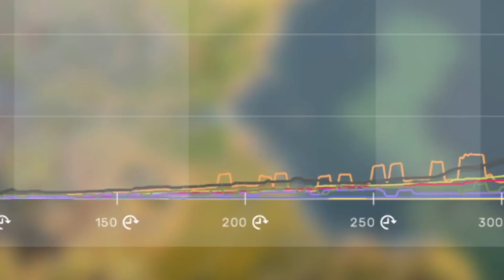Being Unkind to HUMANKIND™ (Review)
greetings once again, it's time for a davo_ review and it's a real hefty one today as we have a look at the latest Civilization clone - HUMANKIND™ (the trademark logo is very important okay)

MUSIC USED (in order):

- Civilization VI OST: Australia Theme (Medieval)
- HUMANKIND OST: Main Theme (Composed by Arnaud Roy)
- HUMANKIND OST: Oracles (Composed by Arnaud Roy)
- HUMANKIND OST: Mercury (Composed by Arnaud Roy)
- HUMANKIND OST: The Myrtle Gardens (Composed by Arnaud Roy)
- HUMANKIND OST: Signs (Composed by Arnaud Roy)
- HUMANKIND OST: Pastorale (Composed by Arnaud Roy)
- HUMANKIND OST: The Thyiads Circle (Composed by Arnaud Roy)
- HUMANKIND OST: Da Vite Contemplativa (Composed by Arnaud Roy)
- Civilization IV OST: Baba Yetu (Composed by Christopher Tin)